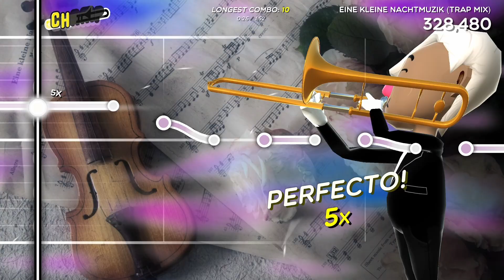The Biggest Gaming Sin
Most people enjoy certain genres of games. Be it roguelites, metroidvanias, survival games, sandbox games or strategy games, there is usually something out there for everyone. But what happens when we get tired of a certain game in the genre? Should we move on to a different game in the same genre, or should we adventure out of our comfort zone and try something completely different?

In this video, I share my experience of sticking too comfortably in the same few genres of games, and how trying something new was able to rekindle the spark I had for gaming as a whole, and how that allowed me to see my beloved genres in a whole new light.

Hello there wonderful human! I'm Zuzucorn and my goal is simple, and that is to make you chuckle or smile a little, to encourage you for the day ahead! You're important to me, so I humbly welcome you!

Here on this channel, we upload weekly gaming videos that aim to entertain you as your passively procrastinate! I want to give you a place you can call home, a place you can come back to whenever you want to experience some games!

Let us build a wonderful, close-knit community together, one step at a time!

Have a nice day, and have a great week ahead!

PC Specs:
Intel Core i7 9700F (No integrated graphics)
Zotac Gaming RTX 2070 Super 8GB VRAM
2 X 16GB DDR4 3600MHz RAM

Recorded with OBS, Edited with Davinci Resolve 18